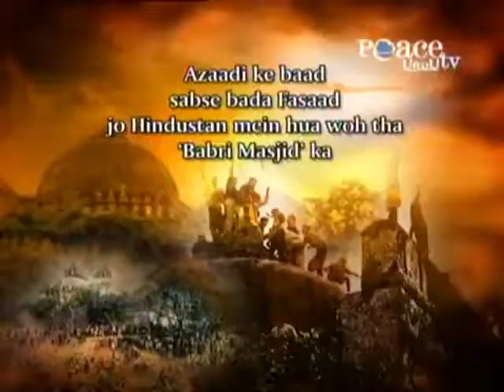Demolition of Babri Masjid Dr Zakir Naik